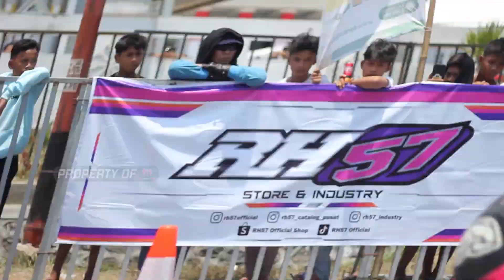MX 200 GARAPAN JOYO RACING TAMPIL CEPAT DI BEBEK 200CC OPEN !! FULL RACE BEBEK 200 OPEN!!